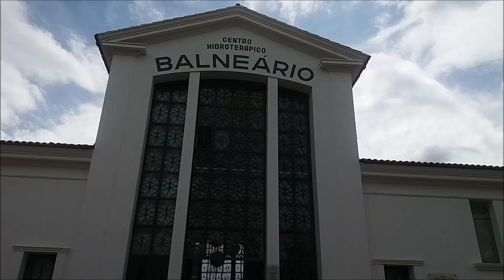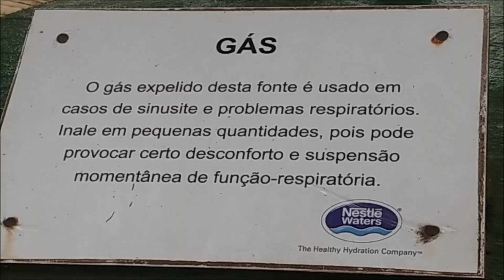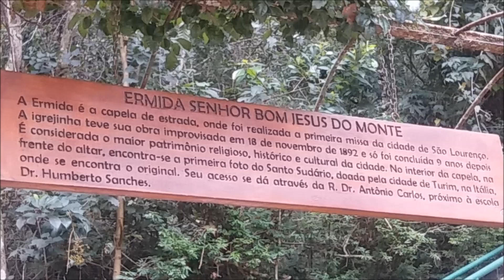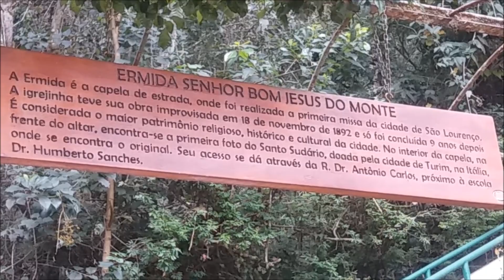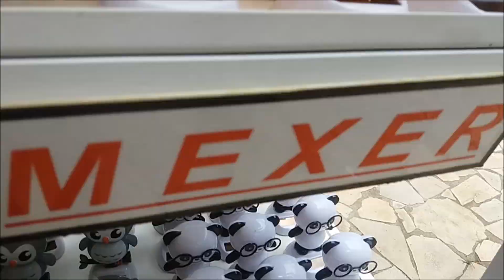Parque das Águas (São Lourenço - MG)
Conheça o Parque das Águas em São Lourenço, sul de Minas Gerais.

Gravado em Janeiro de 2017

Câmeras:
Smartphone Samsung Galaxy J5
Sony DSC-HX100V